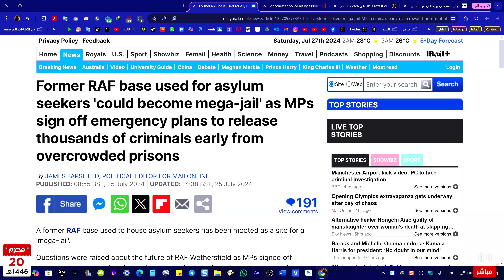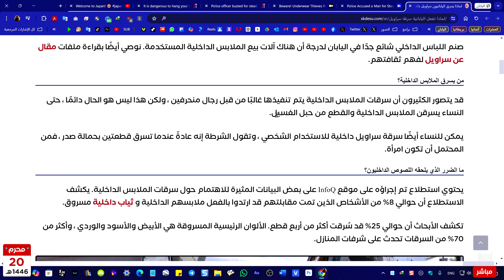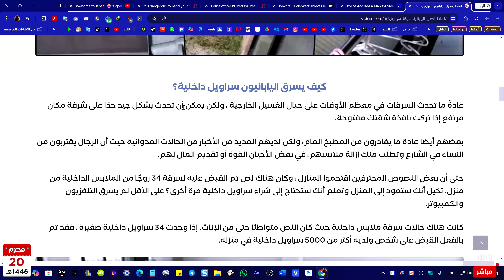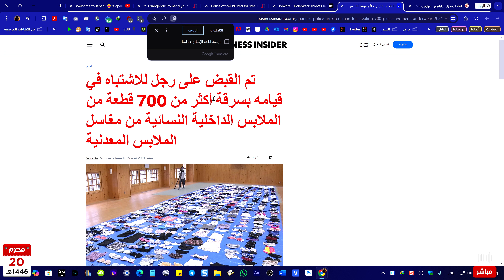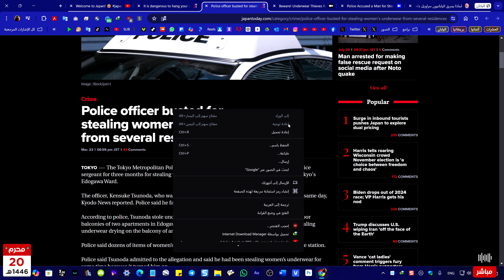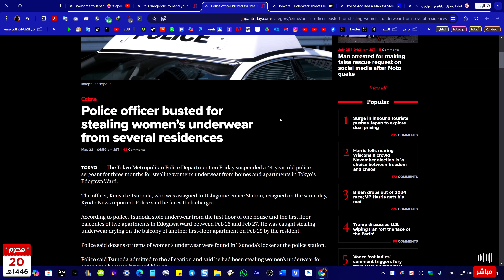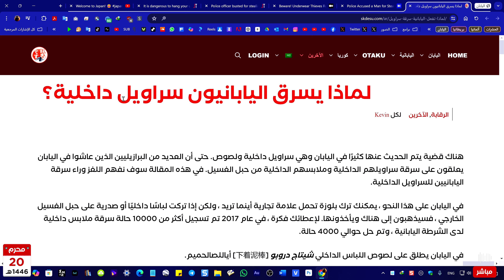ظاهرة عجيبة في اليابان | سرقة الملابس الداخلية!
◄ شؤون إسلامية قناة مستقلة تتناول بعض القضايا العامة الإسلامية إضافة إلى التعليق على الأحداث السياسية والاجتماعية ونشر فيديوهات متنوعة من حول العالم.
محتوى القناة مجاني تمامًا وبدون دعاية إجبارية أو إعلانات تجارية ونعتمد بالدرجة الأولى على دعم المتابعين